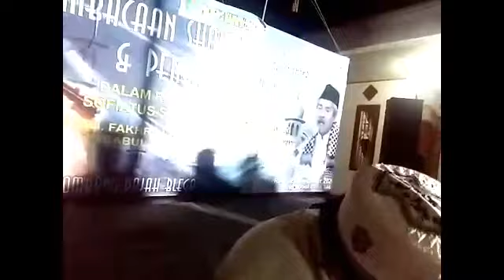Jureng buluh asolawatan